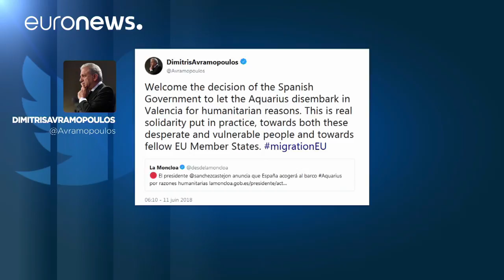Aquarius : entre solidarité et hostilité européennes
L'Union européenne est mise sous pression après le litige entre Malte et l'Italie sur l'accueil des 629 migrants reccueillis par le navire Aquarius en Méditerranée.…